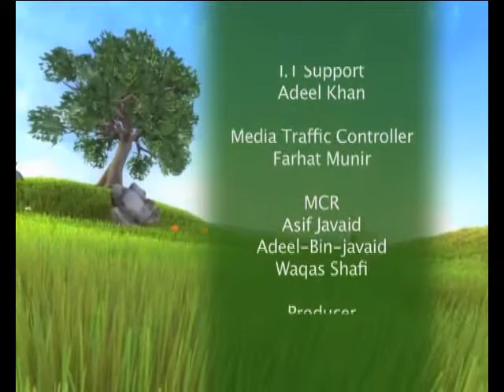Khushi Ka Raaz Episode 10